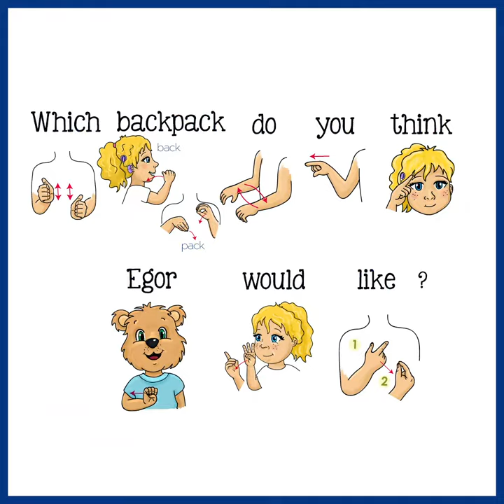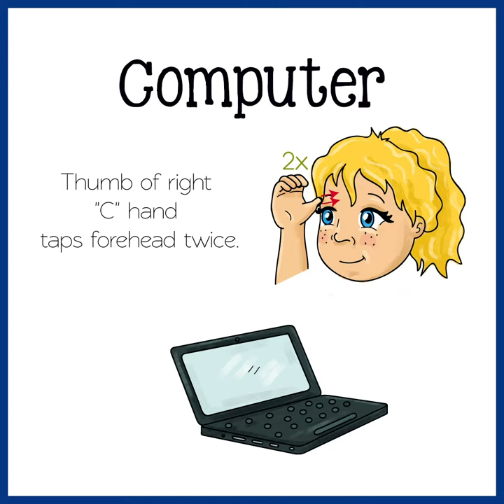Emma and Egor Learn to Sign School Supplies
Let's Get Ready for School!
Learn How to Sign School Supplies - Get Ready for School - Learn Sign Language for Kids Books - Emma and Egor Books - Signing Exact English you can visit us

OTHER RELATED TOPICS:
ASL Curriculum
SEE Curriculum
ASL Books
SEE Books

How to Sign School Supplies - Get Ready for School - Learn Sign Language for Kids Books - Emma and Egor Books - Signing Exact English